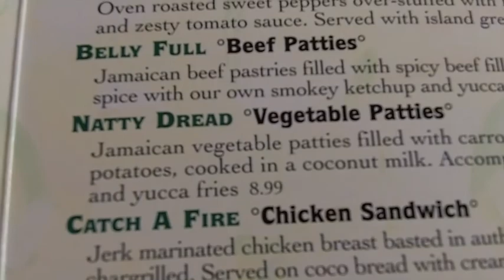My Life In A Day Part 2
This is the second half of my life in a day video. Most of the footage is the same as what you saw in my youtube gathering vlog that took place on that day (July 24, 2010). Additional footage in the first half is at the beginning, which is basically me waking up and hanging out in the kitchen before I went to the gathering. In the second half, there is additional driving footage and a couple seconds back at donald's. The submissions also include the Q&A's.